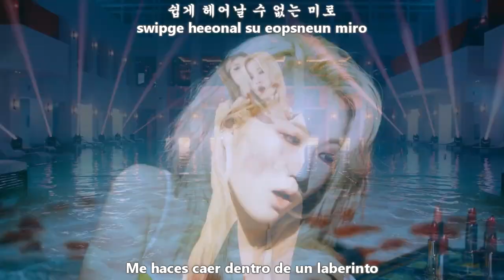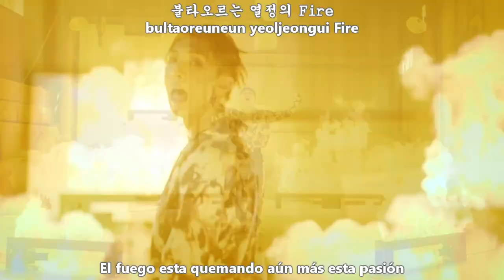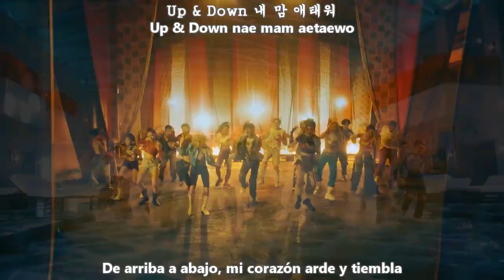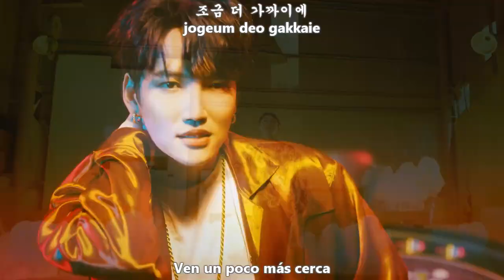777 (TRIPLE SEVEN) - PRESENTE MV [Sub Español + Hangul + Rom] HD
777 triple seven presente sub español

트리플 세븐 (777) – Presente Lyrics
Genre : Dance
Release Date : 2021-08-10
Language : Korean